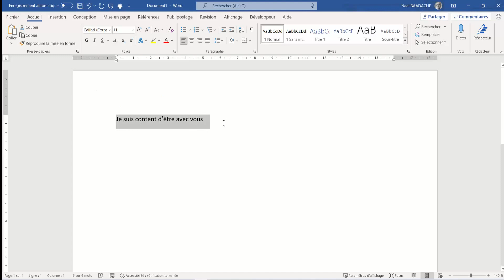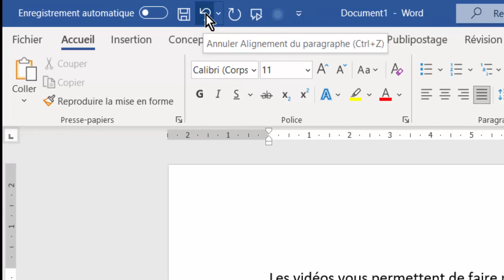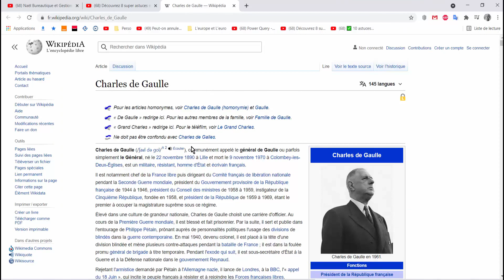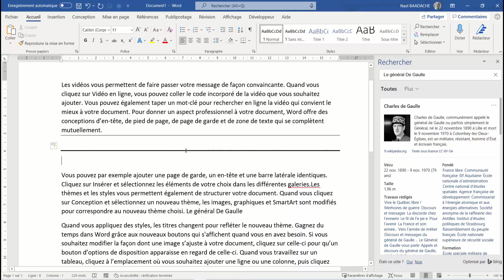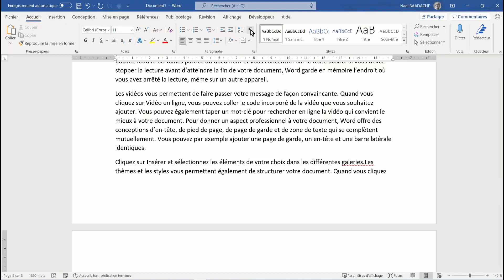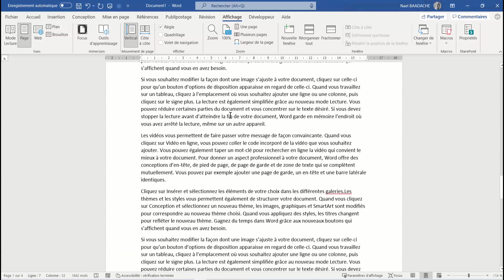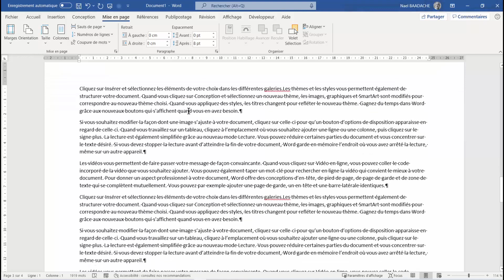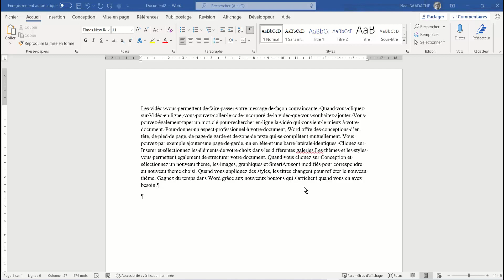Word | Soyez 2x Plus Productif avec Ces Astuces ! ⚡️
💡 Découvrez les meilleures astuces sur Word pour devenir plus rapide, plus efficace et travailler comme un pro. Que vous soyez débutant ou confirmé, ces techniques vont booster votre productivité au quotidien ! 👇 Formez-vous intelligemment avec mes tutos pratiques, simples et efficaces.

WORD Trucs et Astuces Afin Développer  Son Efficacité sur Word # 3
Dans cette formation vous apprendrez plusieurs astuces sur Word (logiciel Microsoft) afin d'augmenter votre productivité

1. Le Guide Ultime pour Maîtriser Microsoft Word
2. Comment Utiliser Microsoft Word pour Améliorer votre Productivité
3. Microsoft Word : Les Astuces pour Booster votre Créativité
4. Les Meilleures Fonctionnalités Cachées de Microsoft Word
5. Microsoft Word : Comment Créer des Documents Professionnels
6. Tout ce que vous devez Savoir sur Microsoft Word
7. Les Techniques Avancées de Microsoft Word pour les Professionnels
8. Microsoft Word : Comment Créer et Gérer des Documents Efficacement
9. Les Meilleurs Tutoriels pour Apprendre Microsoft Word
10. Microsoft Word : Les Solutions pour Optimiser votre Flux de Travail.

Horodatage
00:00 Présentation du projet
00:48 Créer du texte aléatoire
03:09 Recherche intelligente
04:22 Séparer les paragraphes par des lignes
06:02 Tout rétablir avec CTRL Z
07:32 Effectuer des sauts de page
08:58 Affichage portrait ou paysage
10:49 Sauts de section